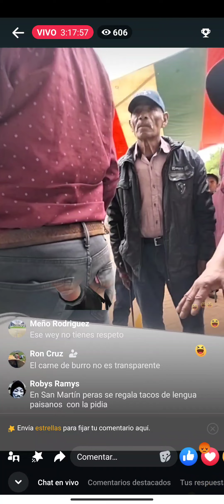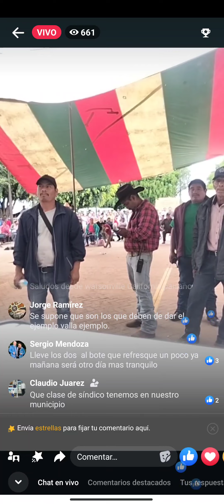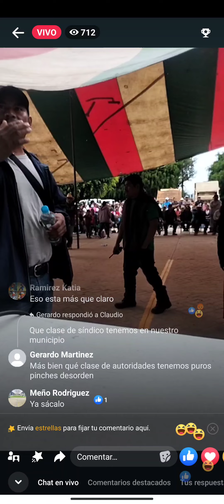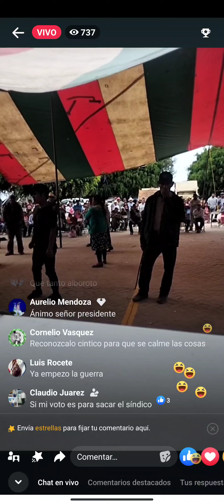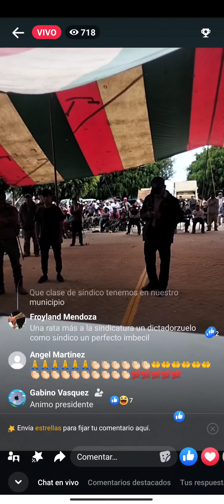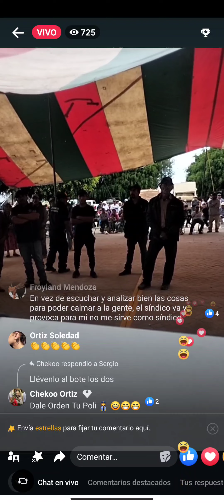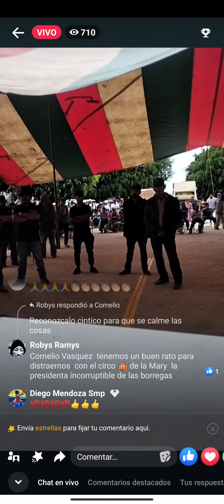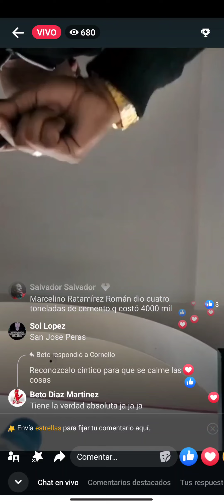SÍNDICO Hace C0nflict0 con Elpidio Ramírez| San Martin Peras,Oax 01-oct-23